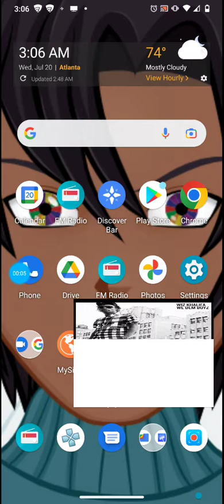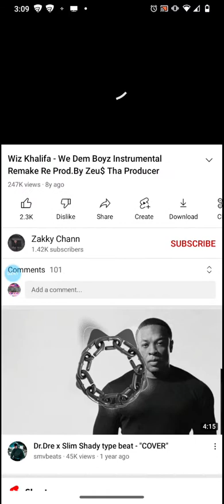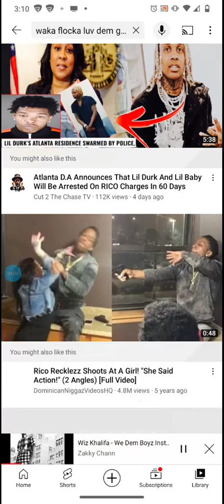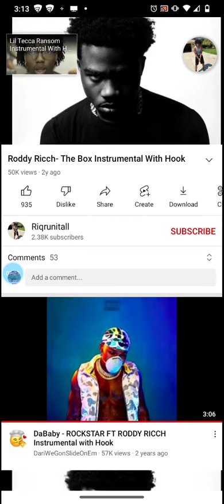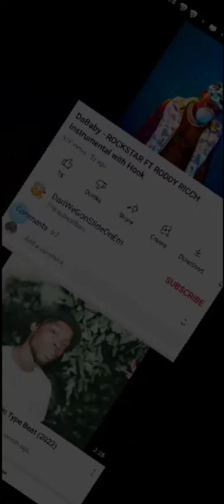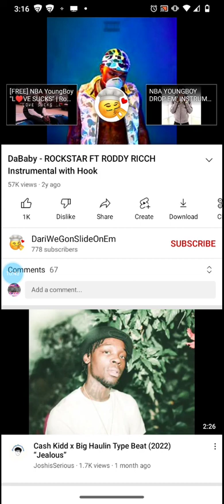Neva gone stop 🚏🛑